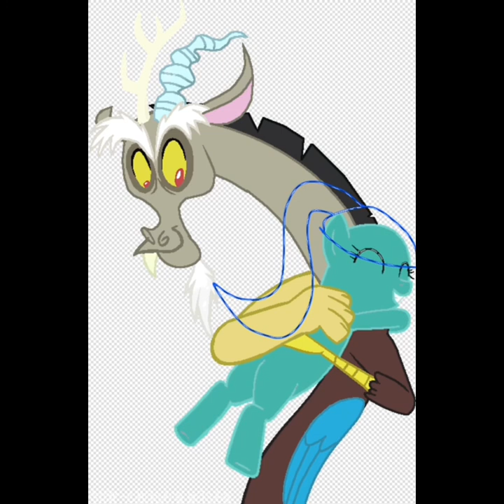Friendship is chaos story 1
Ships

Flora heartstreams x sprout cloverleaf: Starla cloverleaf

Discord (descendant, parents unknown): chaos

Songs